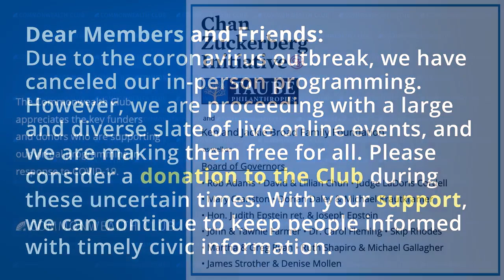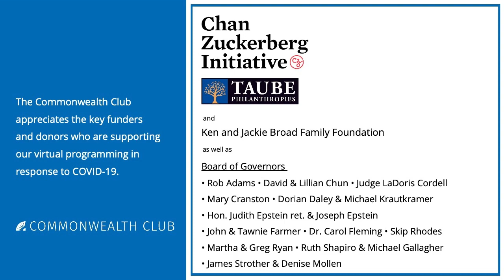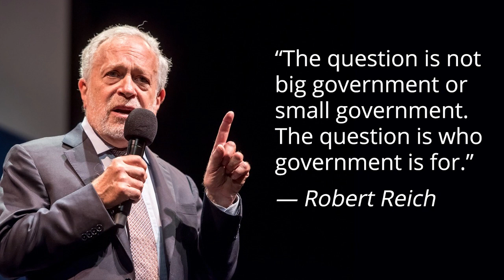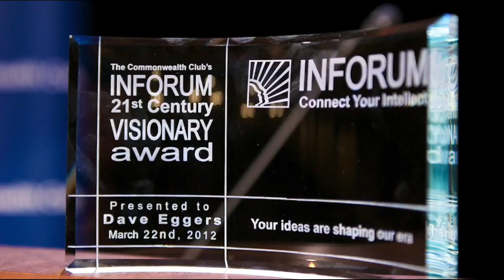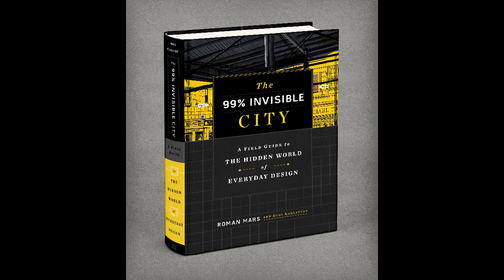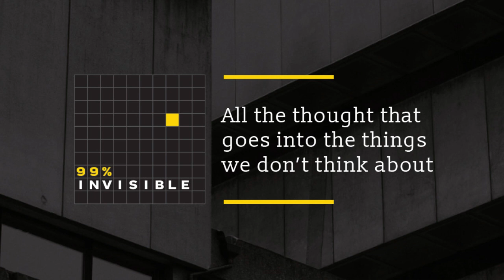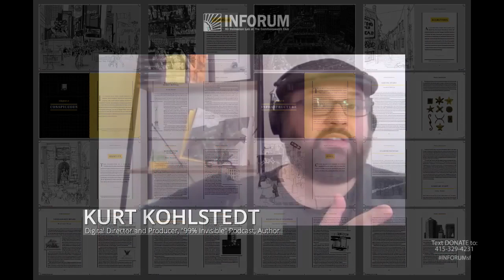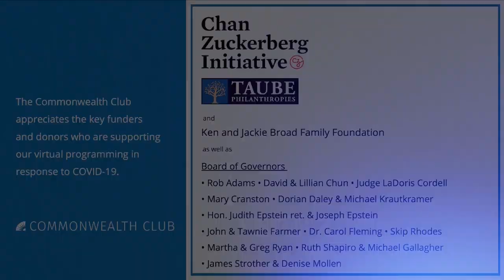(Live Archive) 99% Invisible's Roman Mars and Kurt Kohlstedt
Join us for the 2020 Commonwealth Club Virtual Gala.

Curious minds seeking more information on the untold secrets (literally) surrounding them should look no further than 99% Invisible, the podcast hosted by Roman Mars that reports on how our lives are impacted by the architecture, transportation and infrastructure of our cities. 99% Invisible episodes address a wide variety of issues, from the effects of American car culture on policing to the confusions of print and virtual mapmaking.

In their new book The 99% Invisible City: A Field Guide to the Hidden World of Everyday Design, Mars and 99% Invisible digital director Kurt Kohlstedt share stories from the podcast that will both enlighten readers and encourage them to think more critically about their living environments. Join them both at INFORUM, where they will discuss the small marvels that make up our big world and the role that man played in building them. This conversation will be moderated by The Atlantic’s Alexis Madrigal.

Speakers:
Roman Mars, Host and Creator, 99% Invisible Podcast; Founder, Radiotopia; Co-Author, The 99% Invisible City: A Field Guide to the Wonders of the Modern Metropolis

Kurt Kohlstedt,  Writer, Editor and Digital Director, 99% Invisible Podcast, Co-Author, The 99% Invisible City: A Field Guide to the Wonders of the Modern Metropolis

Alexis Madrigal, Staff Writer, The Atlantic — Moderator